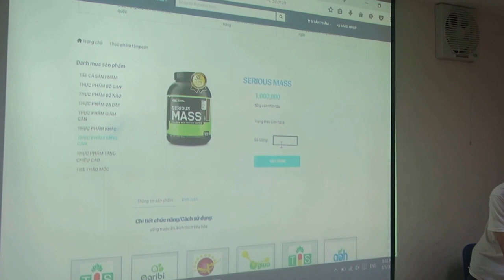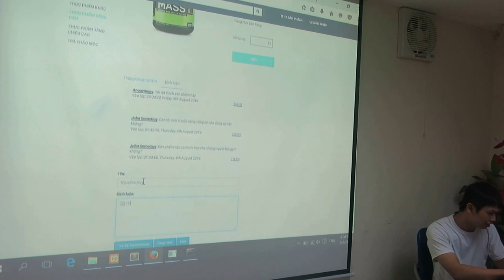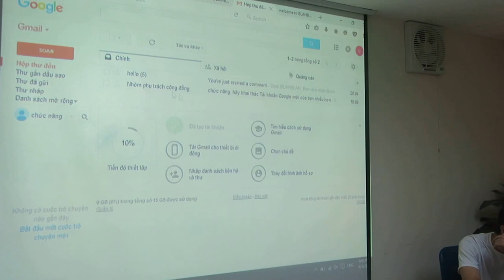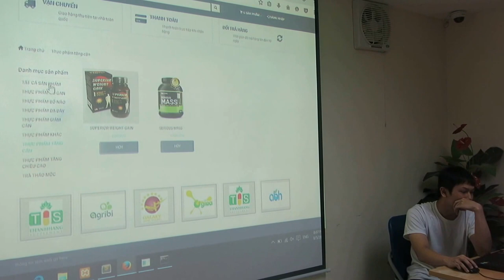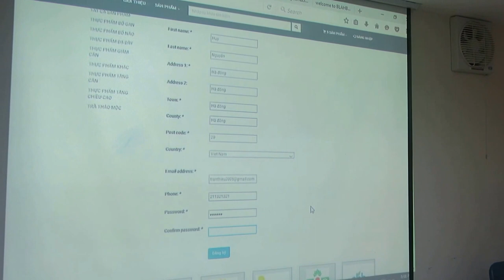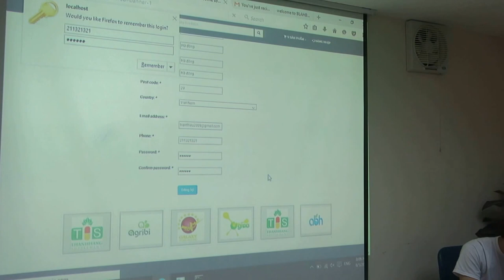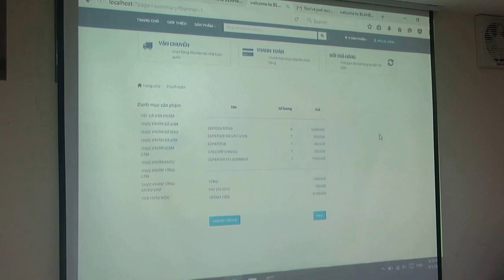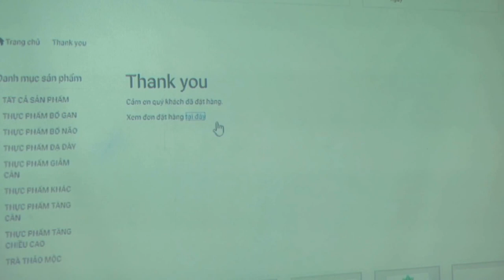Khóa học Lập trình PHP Doanh nghiệp - Bảo vệ cuối khóa tại NIIT-ICT Hà Nội